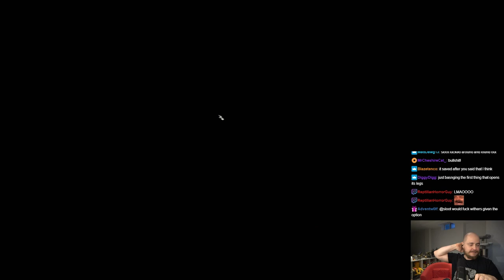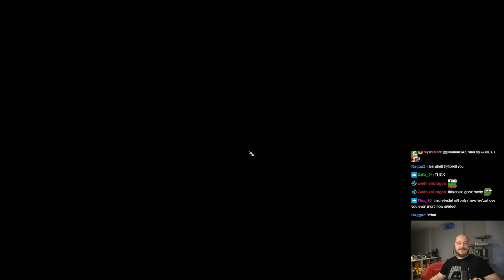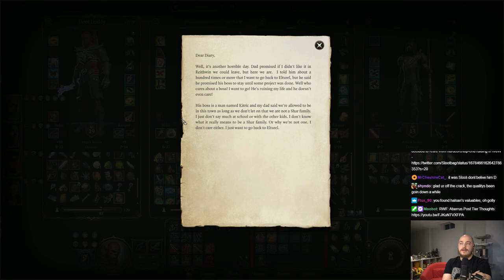This White Raven Is Quite Rude - Baldur's Gate 3 Let's Play [Episode 136]